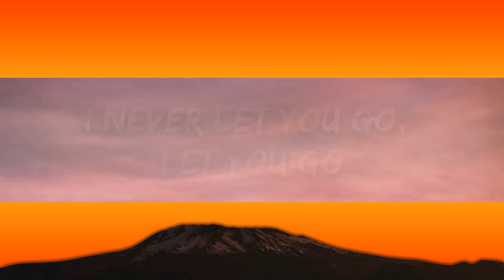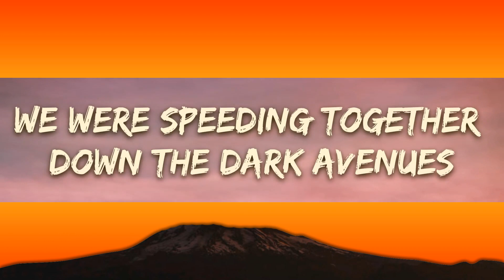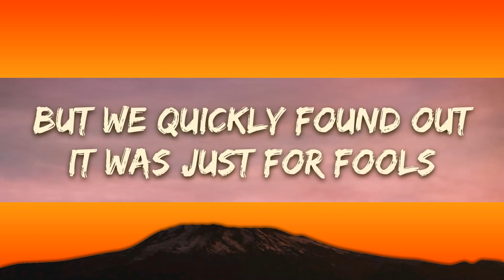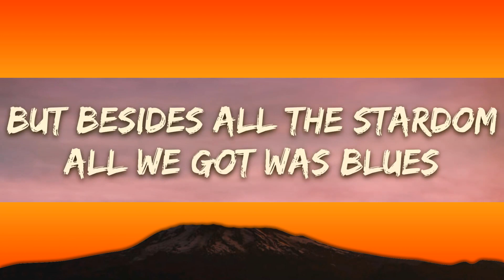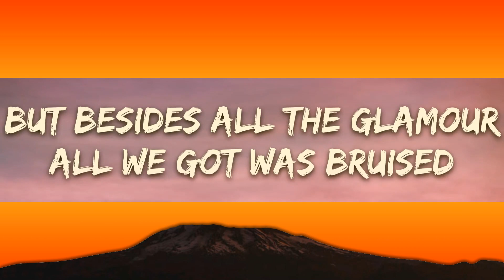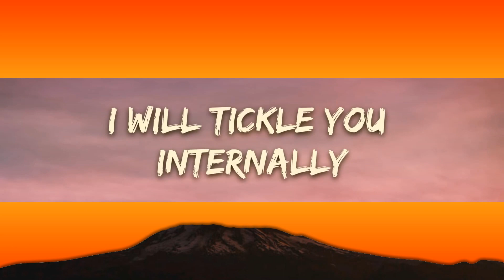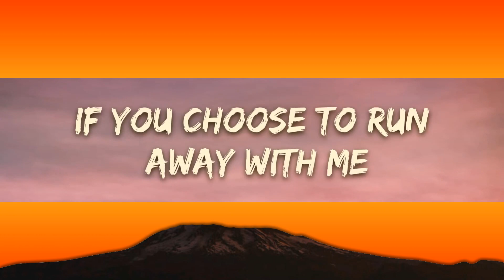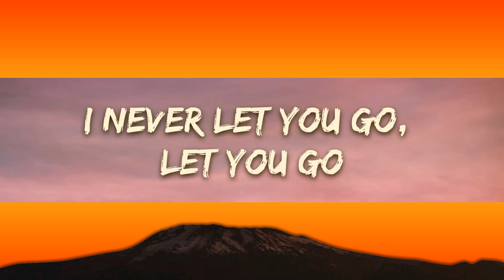Ghost - Mary On A Cross (Lirieke) |25min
🎤 Lyrics: Ghost - Mary On A Cross